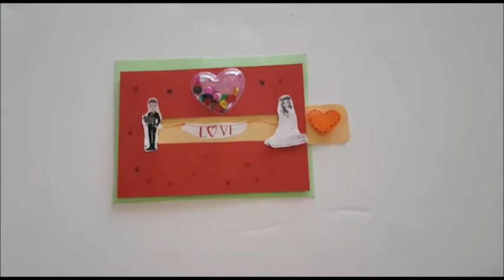Love Slider Card Tutorial | Valentine Special | Kaithiram Palagalam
This is a Tutorial video on how to make Love Slider Card for Valentine's Day

Materials Required:-
1. Cardstock
2. Glue
3. Scissors,Pencil,Eraser
4. Double sided foam tap
5. Pictures(2)
6. Stickers

Please do try this and share your feedback in the comments below.